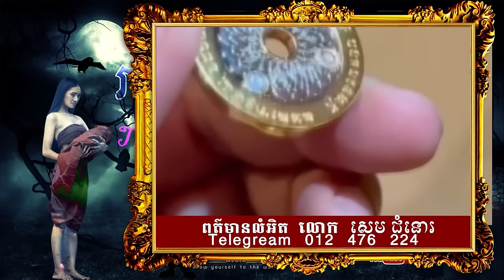ប្រិយមិត្តណាស្គាល់ប្រាប់ផង 😱​ អាគ្រក់, ប្រេត, អសុរកាយ​ ឬ បរមីយាមវត្ត ? 💀🙋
👉ជួបលោក John Si Norra (តារាសម្តែង) - និយាយអំពីហេតុការចម្លែកកណ្តាលយប់ម៉ោង១២ក្នុងវត្ត មិនដឹងថាជា 😱​ អាគ្រក់, ប្រេត, អាសូរកាយ​ ឬ បារមីយាមវត្ត ? 💀🙋
ឧបត្ថម្ភដោយ
- ទឹករ៉ែធម្មជាតិ បទុមវន្ត
- ប្រេងកូឡា_រ៉ាម៉ាឌីកា Tel:096/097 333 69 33
(ឆាតចូលPage: Diamond Media នេះបាន)
- ថ្មដាផារ៉ាដាយរីសត Thmorda Paradise Resort
=មានផ្សាយជូន រាល់ថ្ងៃអាទិត្យ ម៉ោង ៩:០០ នាទីយប់ 😱💀🙋
- សម្រាប់អ្នកដែលចង់ចែករំលែករឿងដែលធ្លាប់ជួបផ្ទាល់
- សម្រាប់អ្នកដែលចង់ ឧបត្ថម្ភៈ
សូមទំនាក់ទំនងតាមលេខខាងក្រោមនេះ